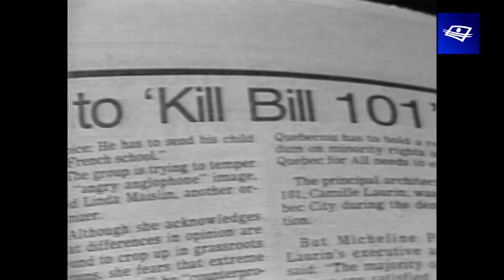Kebec | Saison 4 | Bande-annonce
Pour une quatrième saison, « Kebec » continue d'explorer la vaste histoire de notre belle province. ⚜

C’est avec curiosité et entrain que Rose-Aimée Automne T. Morin, entourée d’historiens et de spécialistes allumés, nous fait voyager dans l’histoire à la fois multiple et contrastée du Québec.

La nouvelle saison débute le 1er avril!
(Ne vous inquiétez pas, il ne s'agit pas d'un poisson d'avril. Pour preuve, voici la bande-annonce. 😉)

Diffusion | Vendredi 19h30
Rediffusions | Jeudi à minuit, vendredi à 12h30 et 1h et dimanche à 18h30

Sur le Web | en simultané, puis sur l’application Télé-Québec et sur telequebec.tv. Tout le temps gratuit!

SUIVEZ-NOUS!